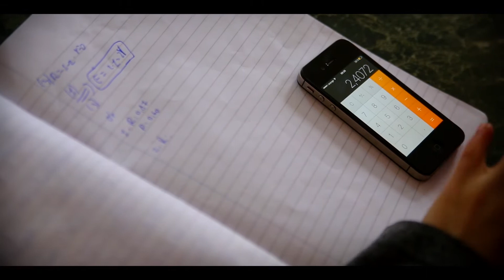Pető Mária (Mentor-díj 2016)